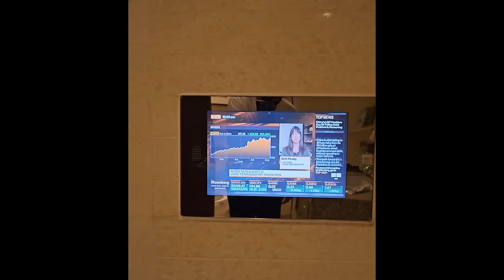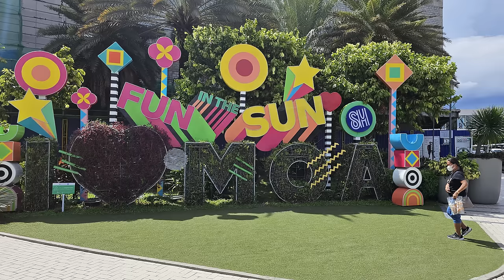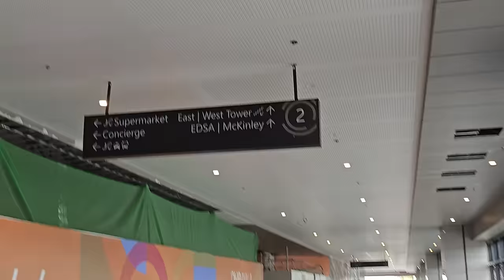Luxury And Elegance At The Manila Hotel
Ah, relaxing at the Manila Hotel. The Philippines is full of surprises, and one of the biggest is its electric atmosphere and as you can see, weather. In these upcoming videos, we'll take a look at why the Philippines is one of the most vibrant places on earth, and what you can expect on your trip to this fascinating country. manila manilabay manila vlogs philippines vlog philippinesvlog interracial travel vlog